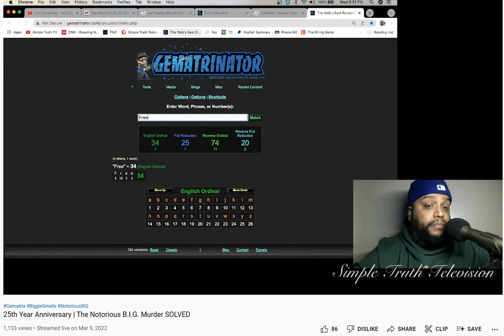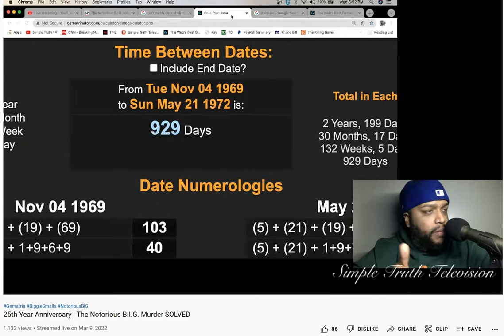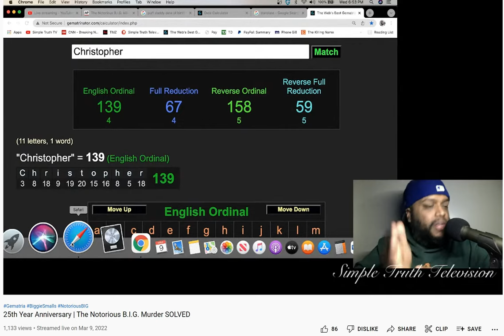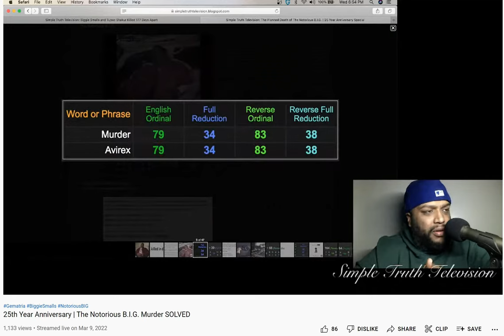Arthur on Biggie, Puffy mar 9